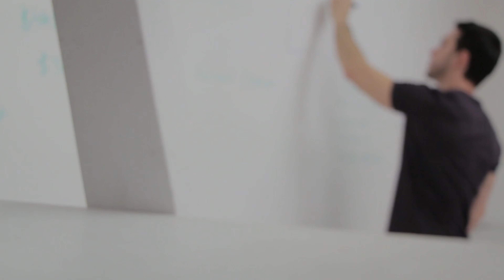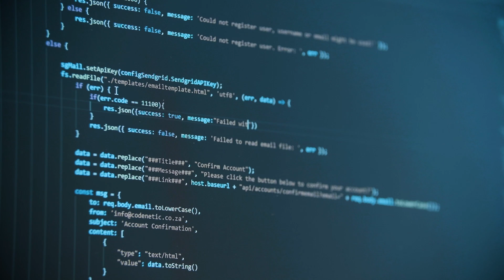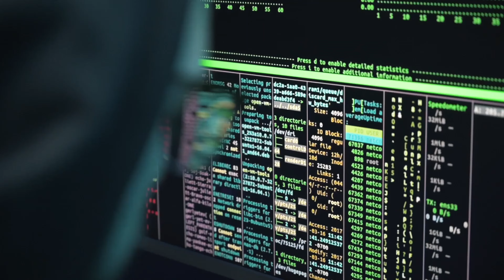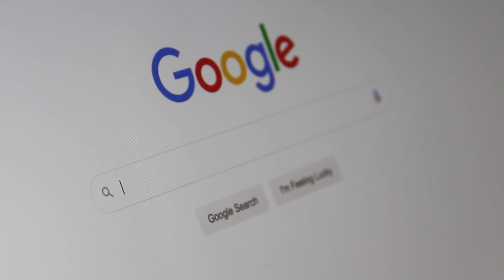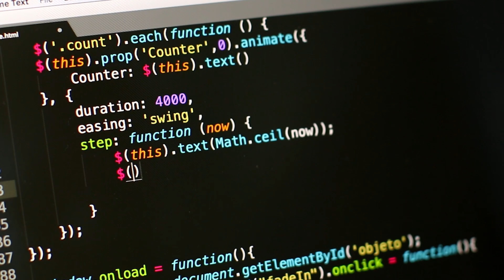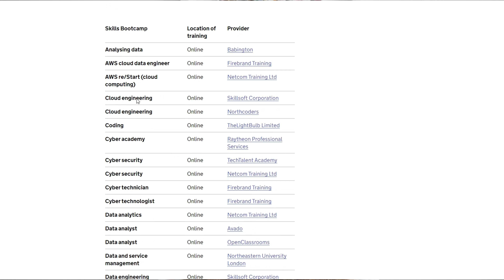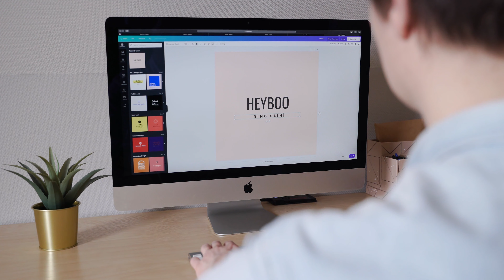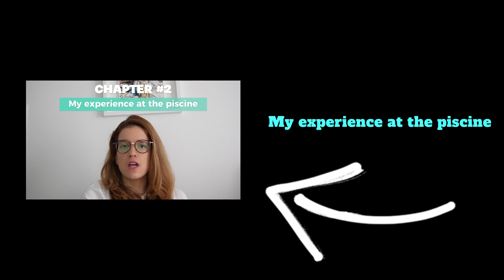42 London: Part 1/3 what is 42 and why 42?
Join me on this quest to determine whether School 42 is the groundbreaking educational model it sets out to be and how it fits into my entrepreneurial journey. Whether you are a coding enthusiast or someone interested in alternative educational models, this video is for you.